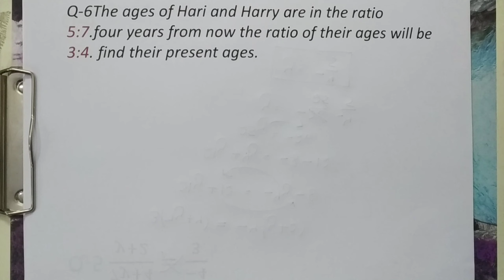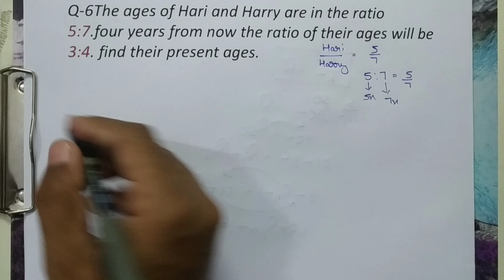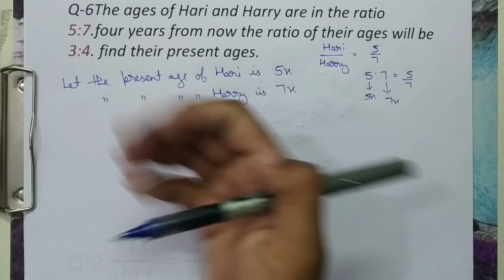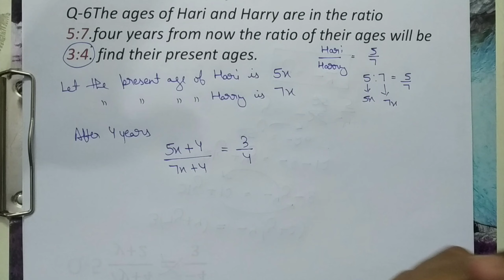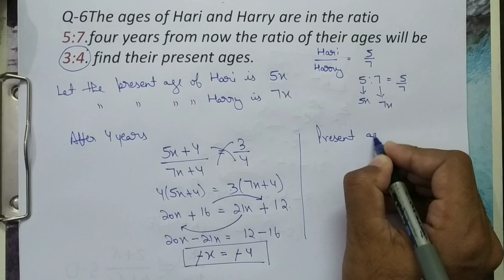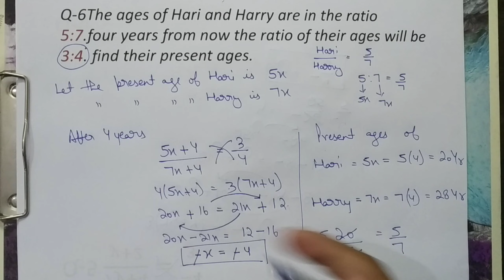Q6 EX2.6,CLASS 8TH MATHS CH-2 LINEAR EQUATIONS IN ONE VARIABLE,CBSE2020-21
In this video Class 8th Maths Solutions of Ch-2 Linear Equations in One Variable Ex2.6 Q6
Worried about class 8th maths 😯😯??
🔥🔥just attend two classes and drive away fear of mathematics🔥🔥
💥comprehensive study material as per updated CBSE pattern
💥weekly test and assignment based on latest pattern of examination
💥Backup classes through video lectures
💥All tips and tricks required for examination
💥100% result since last 4 years
💥Timely coverage of syllabus with proper guidelines
👉🏻👉🏻बनाओ Maths को आसान मेरे साथ